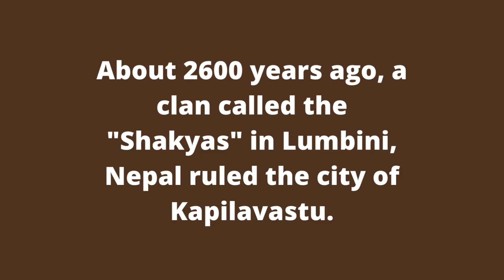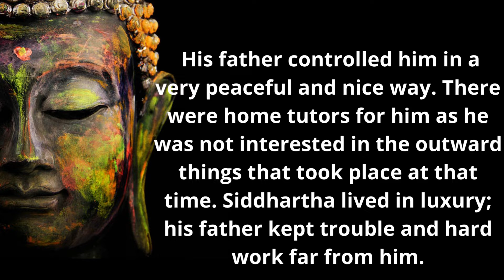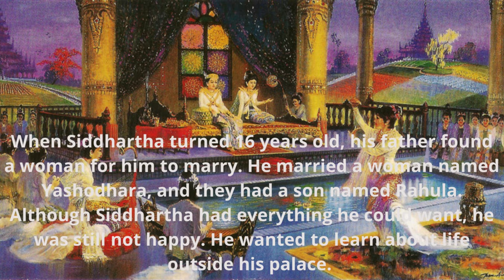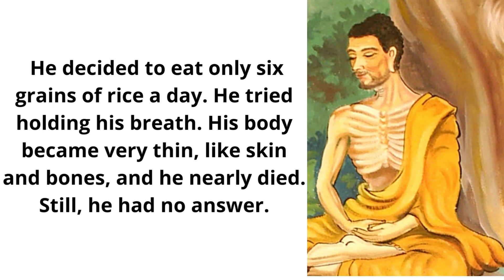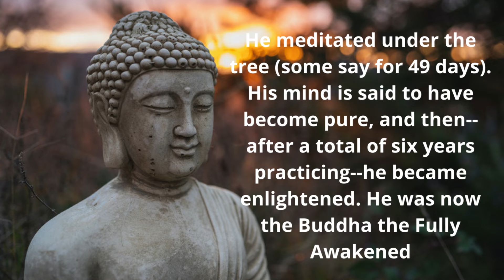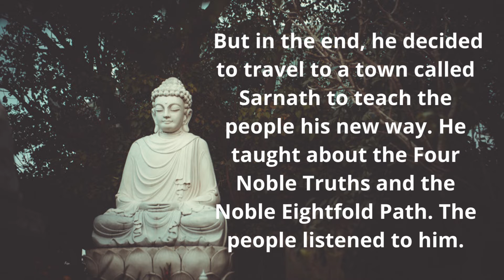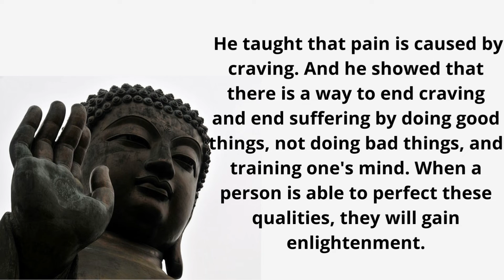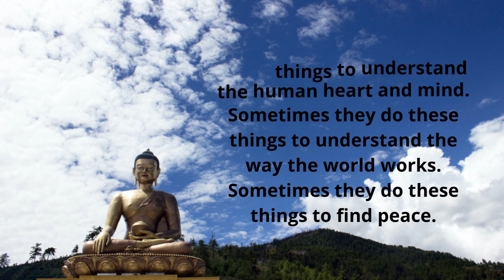Gautam Buddha Story & Life Teachings...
The Buddha is a title used to refer to a man named "Siddharth Gautama". It means Fully Awakened One. He was born in a region of what is now known as the country Nepal as Prince Siddharth Gautam in a Nepali Shakya Kingdom in Lumbini, Nepal (near India) and was the person who created the religion of Buddhism. He lived from about 563 BC to about 483 BC.